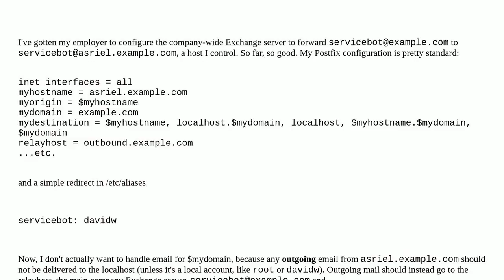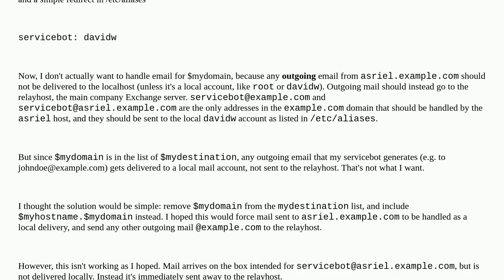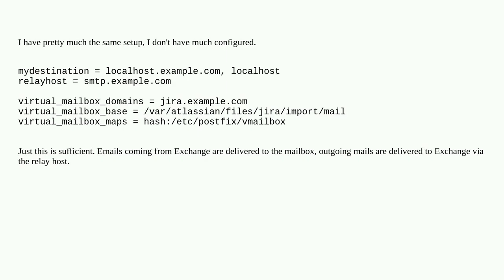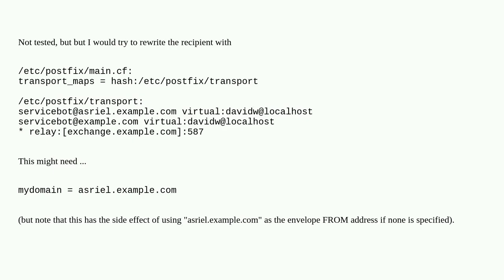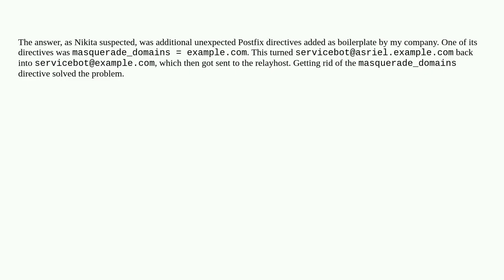Postfix: How can I handle incoming mail for a single address, not the entire domain?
A special thanks goes out to the community

  linux smtp email-server postfix